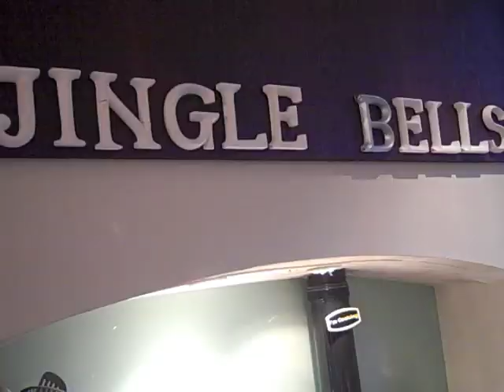an insight to xmas with the Mead's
This is a very family based video with the people i am generally always surrounded by at home ^.^ I had such a good day! what did you guys get??
lots of love xxxxx